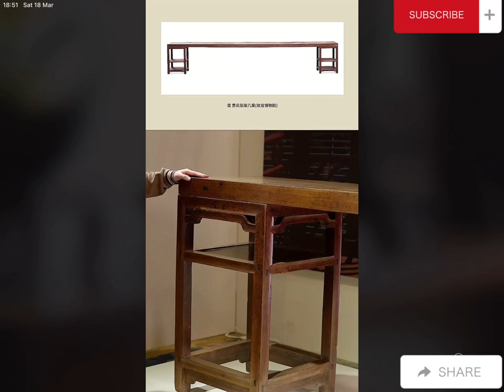#00055 Important Chinese Classical Furniture from the Suixing Thatched Cottage Collection (2)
Beijing Poly Auction Guide, February 2023, Xiaoyao Block - Important Chinese Classical Furniture from the Suixing Thatched Cottage Collection (2), Speaker: Meng Yuan